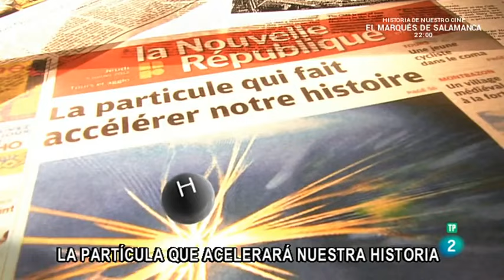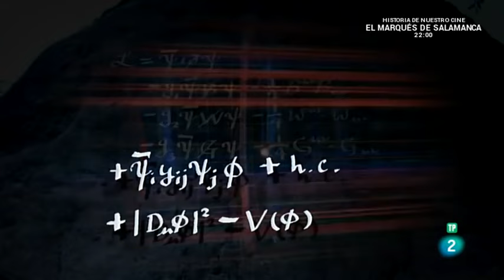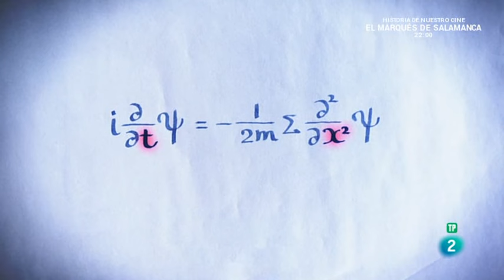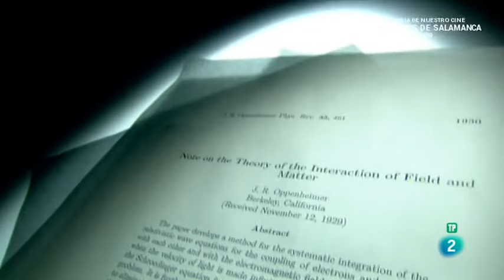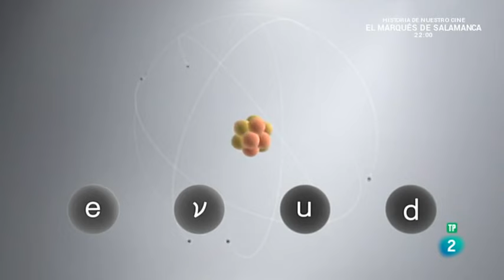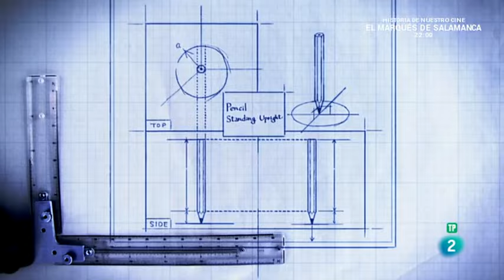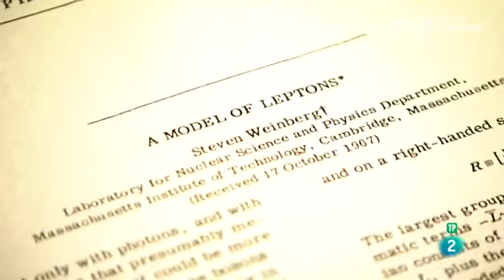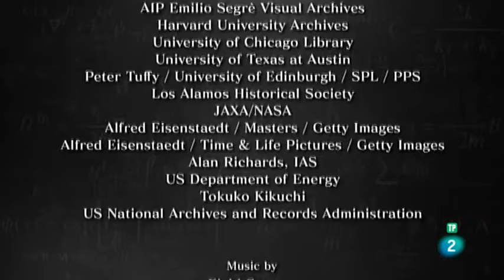¿De Qué Está Hecho El Universo, Física Cuántica, Física De Partículas, Física Nuclear.